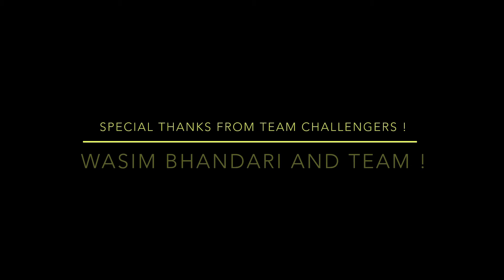Best Final match😲😲Challengers 🏏VS Black panthers🐆in turf cricket | box cricket🌌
Honest 6 tournament in turf cricket | box cricket. One of the Best final match ever in turf cricket between Challengers 🏏VS Black panthers 🐆